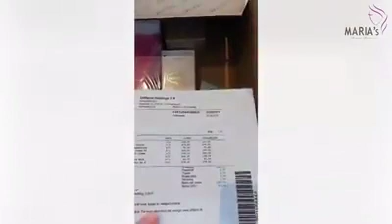Oriflame products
The best n best products in the world feel proud to be a part of Oriflame